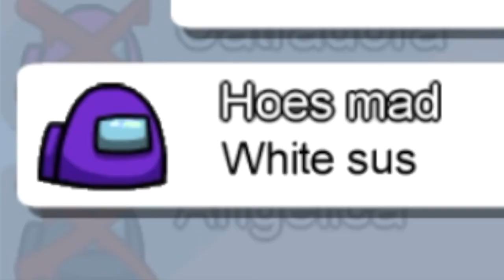USING ONE MILLION IQ AS IMPOSTER | Among Us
In this video, I prove that my IQ is beyond expectations and BEYOND ANYTHING YOU CAN EVER IMAGINE... all by a simple game of Among Us I will prove it to you... all by a simple game as an imposter...